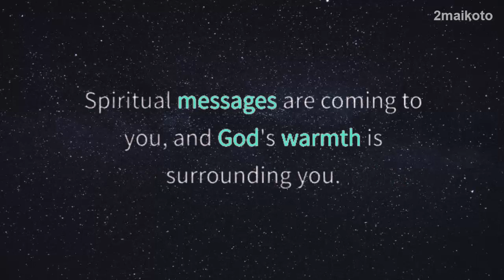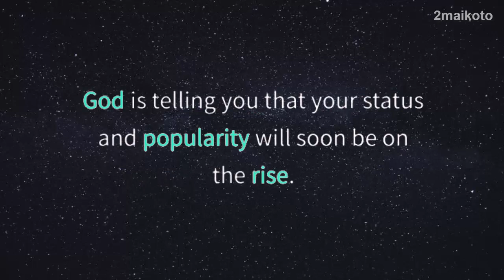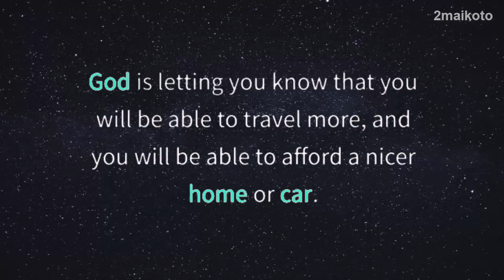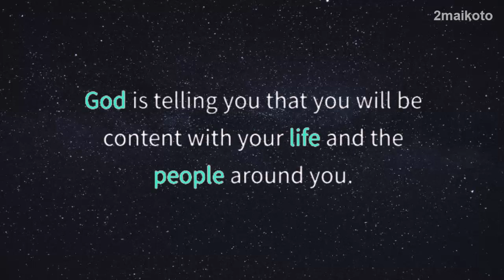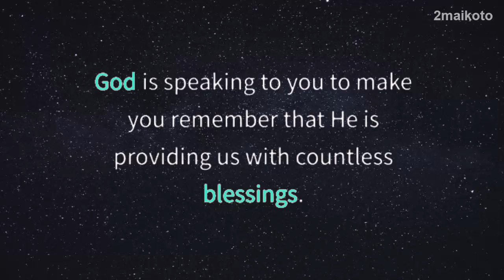God message: Very soon you will be popular due to...